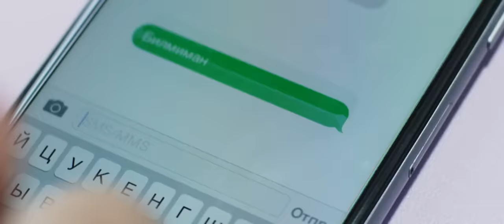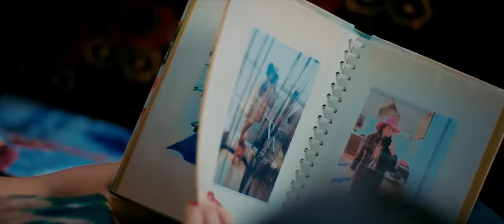Munisa Rizayeva - Yonar (Official Music Video)